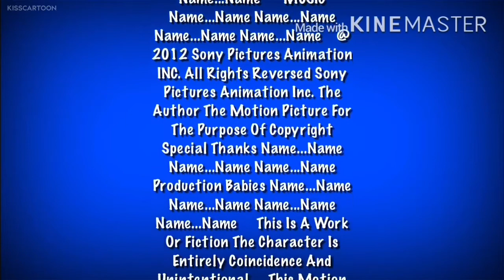Sony Be Moved Columbia Pictures